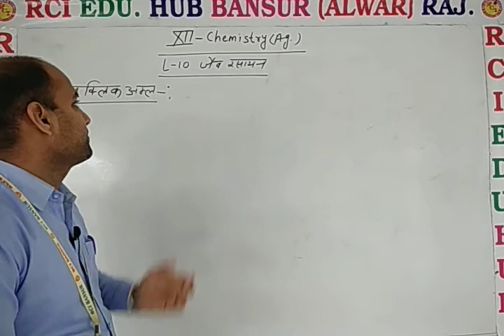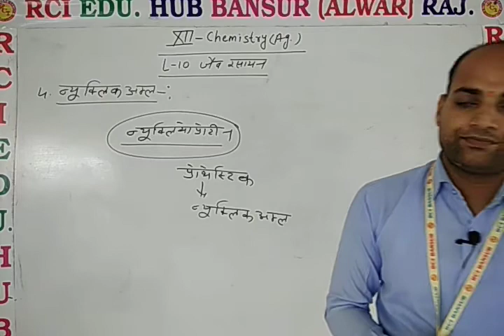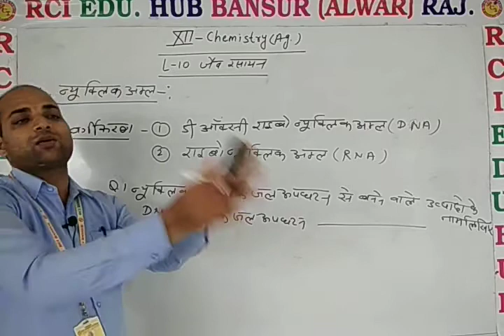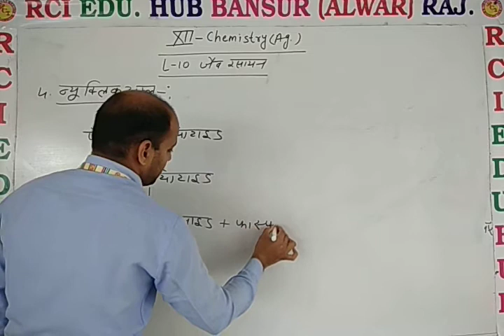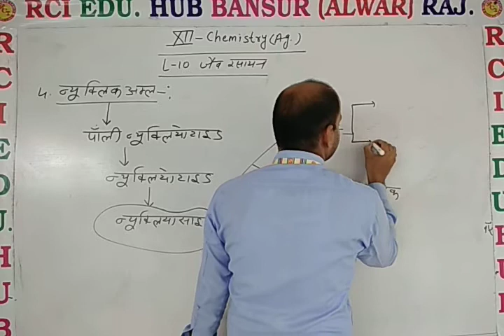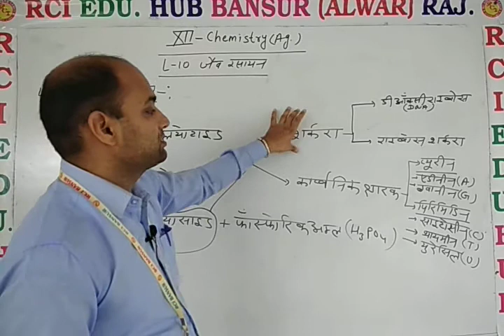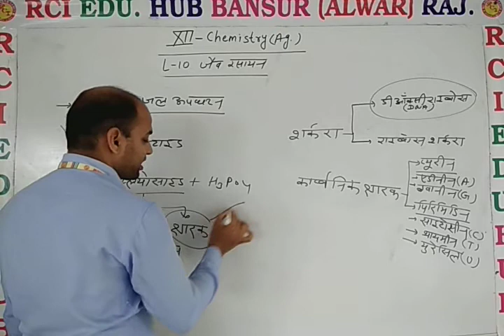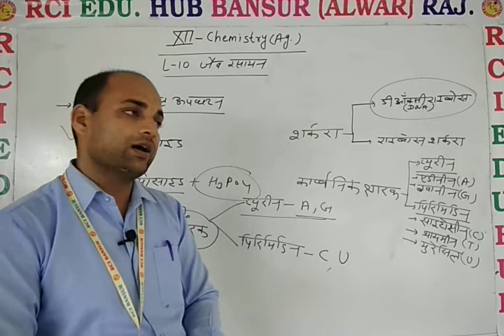12AgChem जैव रसायन न्यूक्लिक अम्ल भाग 1 ll Rci Edu. Hub Bansur Alwar Raj.